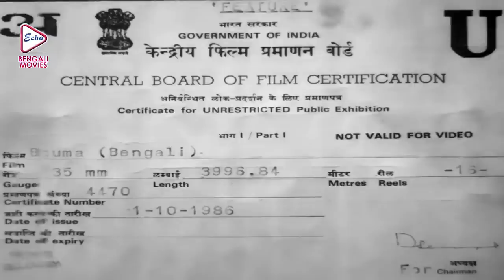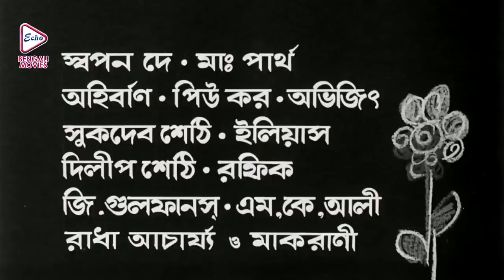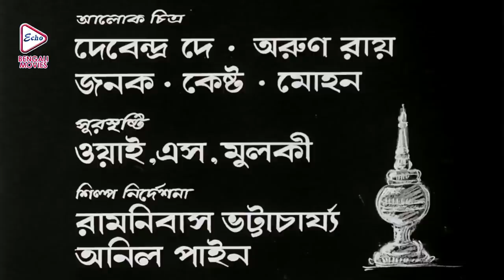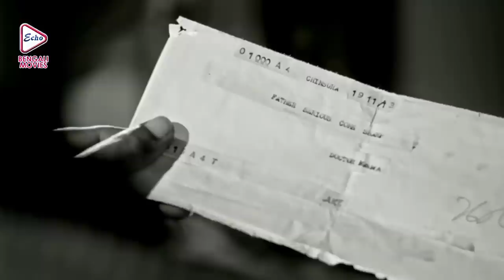BOUMA | বৌমা | PRASENJIT | SATABDI | RANJIT | SANDHYA | Echo Bengali Movie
ECHO BENGALI MOVIES presents Bengali full movie " BOUMA" "বৌমা which was released in the year 1986, Directed by: SUJITGUHA, starring : PRASENJITCHATTERJEE, SATABDIROY, RANJITMULLICK, SANDHYAROY. & OTHERS.

Movie Credits :

Film.      :   BOUMA (বৌমা)
Director :   SUJIT GUHA
Starring :   PRASENJIT CHATTERJEE, SATABDI ROY, RANJIT MULLICK, SANDHYA ROY ETC.
Music Director(s) :  KANU BHATTACHARYA
Release :   1986